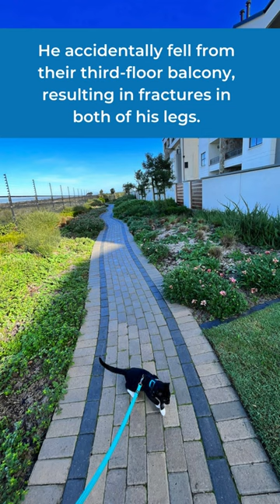Micheal and Bailey: Balcony Accident Strengthens Bond Between Rescue Cat and Dog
We're Amber and Calvin, proud fur parents to the dynamic duo, Michael and Bailey – our cherished cat and doggie besties. Their inseparable bond is beautifully captured on their Instagram page, a testament to the joy they bring into our lives.

Recently, our 1-year-old Michael faced a harrowing incident. On January 2nd, he accidentally fell from our third-floor balcony, resulting in fractures in both of his legs. While our insurance is assisting to some extent, there's a significant shortfall we need assistance with.

We're reaching out to you, our extended community, to help us cover the costs of Michael's essential leg operation. Here's a breakdown of the expenses:

R2500 Panorama emergency vet visit
R40,000 and beyond Surgical procedures for both legs
R8,000 and beyond Post-operative care